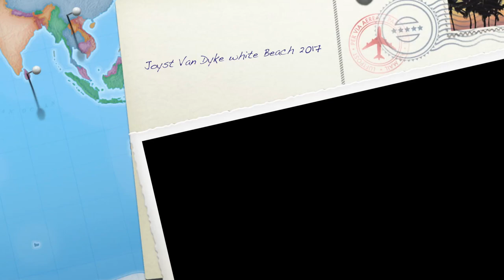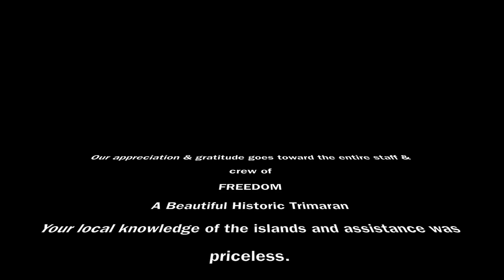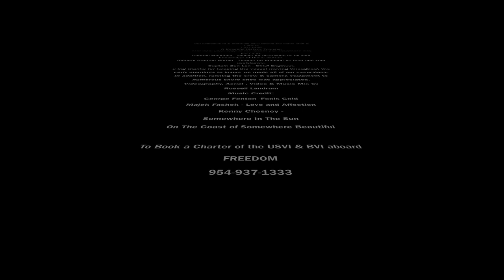2017 Jost Van Dyke, White Bay, BVI. Best Drone Aerial Video just prior to the Cat 5 Hurricane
** Update** On June 22nd, 2017 we were lucky enough to experience and witness the treasures of what this island offered and looked like just weeks prior to being destroyed by two category  5 hurricanes.  The Trimaran "Freedom" filmed in this vid  did survive the hurricane with a few minor bruises  but the owner's sister's yacht "Barbie Girl" barely survived the first cat 5 hurricane by being placed on the rocks but the second hurricane ripped her transom off taking on devastating salt water and she was totaled.
 Before the hurricane, picture being on a beautiful trimaran sailing yacht, a classic caribbean beach: a stretch of perfect sand, sailboats and yachts docked in the bay, lively bars slinging potent cocktails, hammocks between palm trees,  lush mountains in the distance. You don't have to, just watch this vid.  White Bay is the place. Oh, and did we mention snorkeling? The bay is protected by a coral reef teeming with marine life. As for that cocktail, the famed Soggy Dollar Bar claims to invented the original Painkiller, best sipped from a hammock, but we felt Ivan's had the best Painkiller just a few minutes down the beach. The watering hole's name comes from the boaters who come ashore and pay with, you guessed it, soggy dollars.
Arriving on the beautiful Trimaran "Freedom" at
Jost Van Dyke's arrival point could also be called the activity hub of the island, if a tiny 4-square-mile island could claim one. The main draws are the restaurants and beach bars, like Foxy's Tamarind Bar & Restaurant, Soggy Dollar, Hendo's Hideout which we loved their Mahi Sandwich- Fish n Chips.   Grouper sandwiches, jerk chicken wings and conch fritters are on the menu, along with blinding rum beverages and beer brewed in-house. Most all joints features live music nightly (sometimes from Foxy himself) and beach barbecues on Friday and Saturday. Visit during one of the infamous special events, like the Wooden Boat Regatta, New Years Eve or St. Patrick's Day party.
 Our appreciation and gratitude goes toward the entire staff and crew of the Beautiful Historic Trimaran "Freedom" Your local knowledge of the islands and assistance was priceless.
I do not do this professionally as many youtubers.  I only for a way for me and my friends to remember our trips together.
Captain Frederick - Thanks for bestowing us on your knowledge of these waters.
Admiral Captain Barbie - Thanks for keeping us feed and your assistance.
Captain Zen Len - Chief Engineer,a big thanks for keeping the vessel moving throughout the early mornings to insure we made all of our stops.  Also running the crew and camera equipment to numerous shore lines was appreciated.

Videography, Aerial Recording, Video - Music - Sound Recording Mix Russell Landrum
To Book a Charter of the USVI & BVI. aboard Freedom